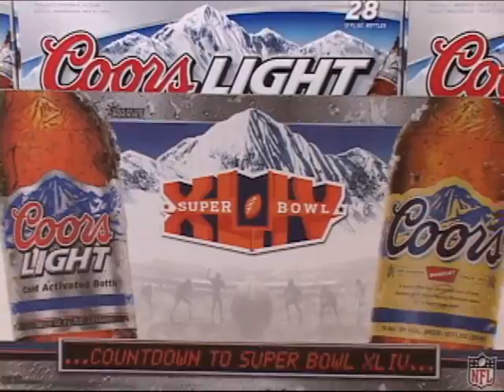bev super bowl 2.wmv